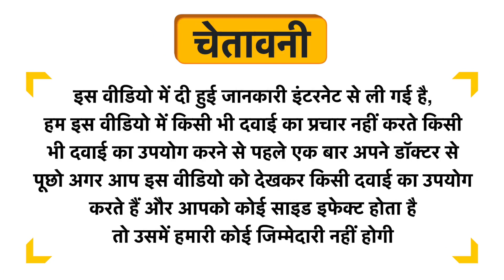Keya Seth Aromatherapy Scalp Care Dandruff Removal Shampoo Uses in Hindi | Side Effects | Dose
Keya Seth Aromatherapy Scalp Care Dandruff Removal Shampoo Uses in Hindi | Benefits | Side Effects | Dose